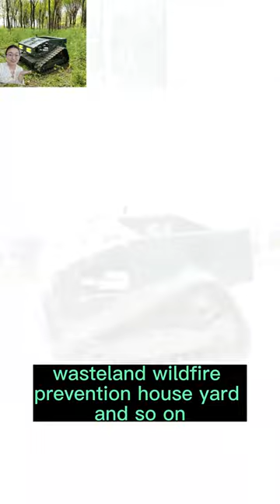agricultural robotic gasoline sharp blade crawler wireless robot mower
Building off recent advances in remote-control technology, we currently offers lawn mower with increased functionality and expanded application areas. Steep slopes and areas that are dangerous or difficult to access can now be worked with professional remote-control mowers. Just a few years ago this work would not have been possible except under strenuous physical conditions.

Main specifications:
Model: VTC550-90/ VTC800-160/ VTW550-90
Walking Speed: 0-4km/h/ 0-6Kkm/h
Working Degree: 0-50°/  0-40°
Cutting Width: 550mm/ 800mm
Adjustable Cutting Height: 10~150mm/ 10~180mm/ 25/45/65/85mm
Min Ground Clearance: 20mm
Remote Control Range: 200m

Engine
Fuel Type: Gasoline
Brand: Loncin
Fuel Tank: 2L/ 10L
Working Time: 2h/ 6h
Engine Type: Single cylinder, four stroke
Power / Emission: 9Hp / 224cc, 16Hp / 452cc
Start Method: Pull start, Electric start, Remote control start
Emission Standard: Euro5/ EPA

Dynamo: 28V 1500W/ 24V 2500W

Walking Motor
Motor Type: Brush/ Brushless electric traction

hybrid electric motor driven blade rotary RC grass cutter
petrol 20 inch cutting blade self-powered dynamo RC brush mower
gasoline engine battery operated blade rotary wireless radio control electric slope mower
petrol self-powered dynamo 500mm cutting width radio controlled field brush mower

Petrol Small Size Light Weight Electric Battery Remotely Controlled Tracked Brush Mower
15HP Loncin 452CC Gasoline Engine Electric Traction Travel Motor Radio Controlled Slope Mower
9HP Loncin 224cc Gasoline Engine Electric Battery Remote Control Mowing Robot
Gasoline Engine Self-Charging Battery Powered Zero Turn Remote Controlled Slope Lawn Mower For Sale
Gasoline Electric Hybrid Powered Adjustable Cutting Height 10-150mm RC Brush Mower

rc lawn mower#grass cutting machine#remote control lawn mower#power petrol#grass cutter#epa#robot lawn mower#mesin rumput#rc mower#tractor#brush cutter#robotic lawn mower#weed cutter#grass cutter machine#jcb#remote mower#robot#robot mower#cortador de grama controle remoto#remote control mower#tractor video#traktor sawah#lawn mower#rasenmäher roboter#
brush mower#Gasoline#grass trimmer#mower#trimer za travu#weed eater#andrew tate#cutting grass with lawn mower#electric grass cutter#escavadeira de controle remoto#lawn mowing#mower grass cutter#rc snow plow#sakura